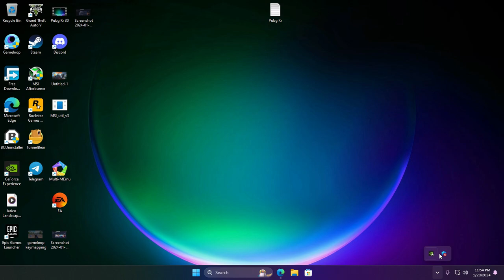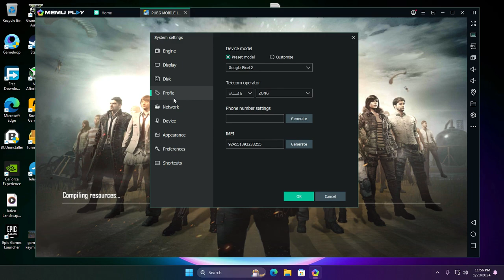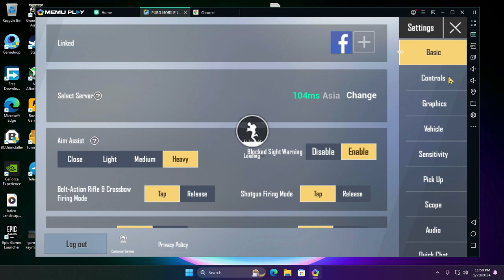How To Fix Pubg Mobile Lite Simulator Error In Memu Play After 0.27.0 Update | 100% Working | 2024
Simple Step To Fix Keymapping Mouse Lock And Mouse Stuck Issue In Gameloop/Tgb | Pubg Mobile | 2024: